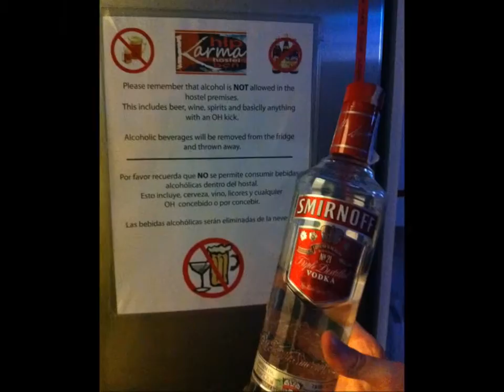Barca!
Weekendje Barca met Tommie, Tito, Elego & Pascalos